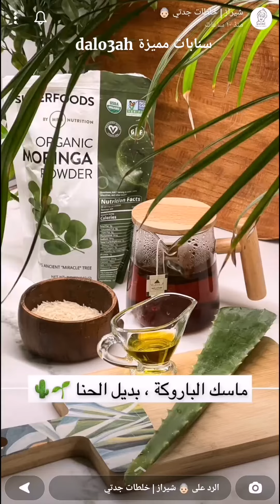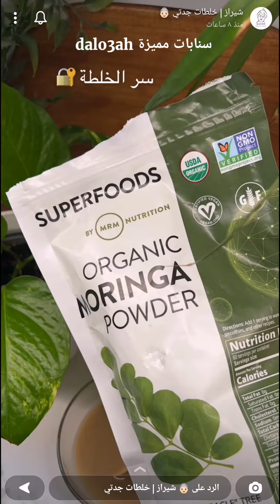ماسك الباروكة بدون حناء او سدر لتكثيف وتطويل الشعر ✨ خلطات جدتي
ماسك الباروكة بدون حناء او سدر لتكثيف وتطويل الشعر ✨ سناب خلطات جدتي ...
* المكون الأساسي :
- المورينقا : تسمى بالشجرة المعجزة
يحتوي على 7 اضعاف مايحتويه الموز من البوتاسيوم
يحتوي على 25 ضعف مايحيويه السبانخ من الحديد
يحتوي على 36 ضعف مايحيويه البيض من مغنيسيوم
يحتوي على 50 ضعف مايحيويه الفول السوداني من B3
يحتوي على 56 ضعف مايحيويه الموز من B2
* فوائد الماسك //
* تكثف الشعر
* تنبت الفراغات
* تطول الشعر
* تنعم الشعر
* ترمم التلف
* تغذي الشعر
* لمعه للشعر
* المكونات والطريقة  //
4 ملاعق رز مع نص كوب شاي وعلى النار الى ان يستوي تقريباً 5 دقائق
ثم نخلطها في الخلاط :
مع 3 ملاعق من جل الصبار ( تقدرون تزيدون مويه عشان يكون القوام شبه سائل )
نصفيها باستخدام قطعه قماش او شاش ونضيف :
ملعقتين كبيرة مورينقا
ملعقة عسل او زيت زيتون
* الاستخدام //
يوضع الماسك على الشعر كامل و يغطى بكيس بلاستيك ويترك ساعه على الأقل - ثم يغسل بالطريقة المعتادة .
يستخدم مرة واحدة في الأسبوع .
مشاهدة ممتعة..
ماسك الباروكة,
ماسك بديل للحناء,
ماسك المورينقا,
ماسك المورينجا,
ماسك للشعر,
ماسك لتطويل وتكثيف الشعر,
ماسك طبيعي,
ماسك مغذي للشعر,
ماسك بالمورينقا,
تطويل الشعر,
تكثيف الشعر,
انبات الفراغات,
ترميم الشعر التالف,
لمعان الشعر,
تغذية الشعر,
حيوية الشعر,
خلطة,
خلطات,
ماسك,
ماسكات,
وصفة,
قناع,
الجسم,
البشرة,
الوجه,
اليدين,
الرقبة,
الشعر,
عنايتي,
عناية,
سنابات عناية,
سنابات مفيدة,
سنابات مميزة dalo3ah,
سناب خلطات جدتي,